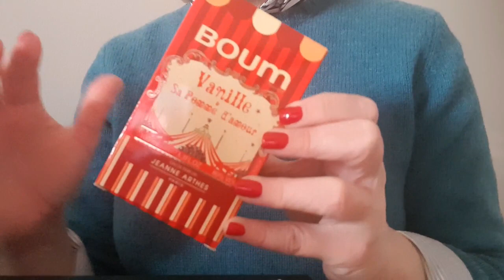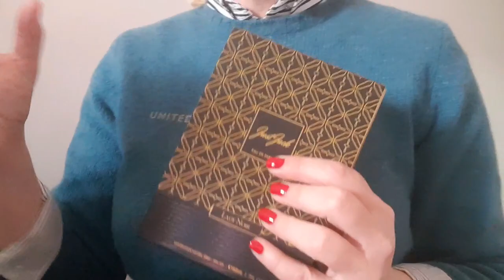Compras na Notino! | Notino Online Shopping Haul!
Hoje partilho com vocês mais umas compras que fiz na loja online da Notino, espero que gostem e não se esqueçam de subscrever o canal..!!